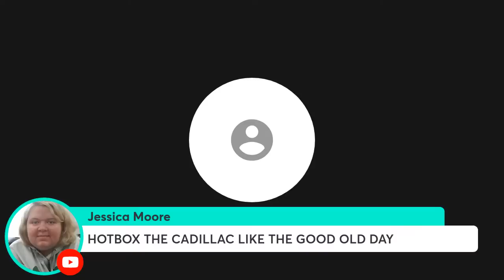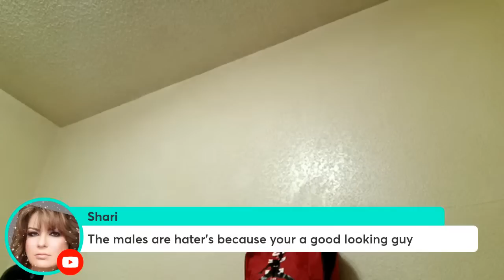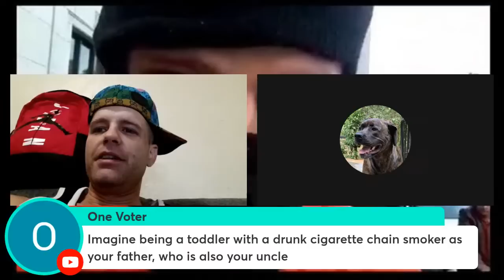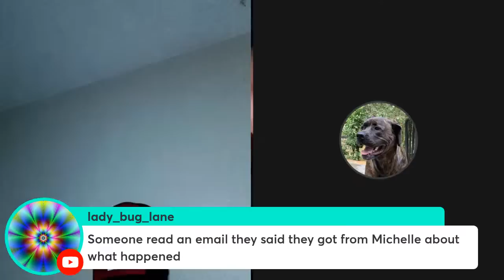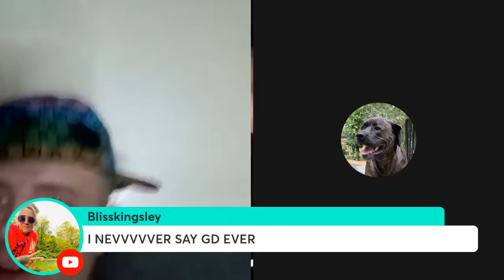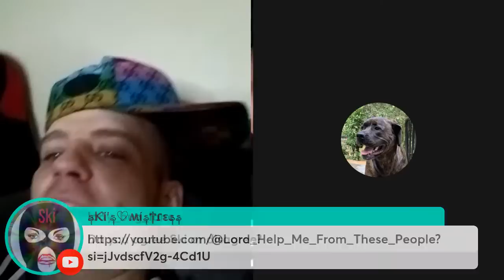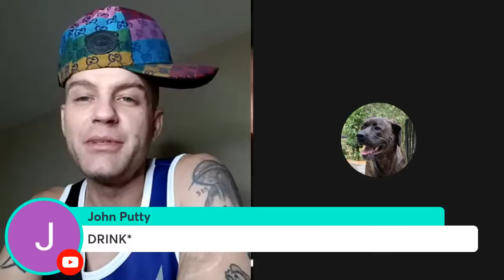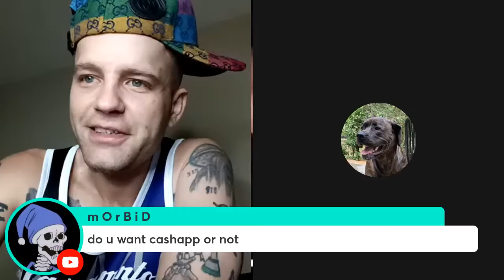Michelle's "mugshot"😂😅😆 & some oddball named "Morbid" pranks her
Discreet & only $5, sign up for my ONLYFANS

"4 chat rules"
11️⃣. NO🚫doxxing!!! No revealing personal information about ANYONE!
22️⃣. No🚫attacking ANYONE except SKI MASK ANDY! No arguing or fighting amongst eachother and no criticism towards anyone except SKIMASK ANDY!
33️⃣.NO🚫FREE PROMOTION! NO mentioning other streamers or channels!
44️⃣. NO🚫 "real job" talk!

Skimask is an ARTIST and an Enigma, an internet sensation and a YouTube celebrity 🐸
Skimask Andy is an actor, a comedian, and an entertainer!